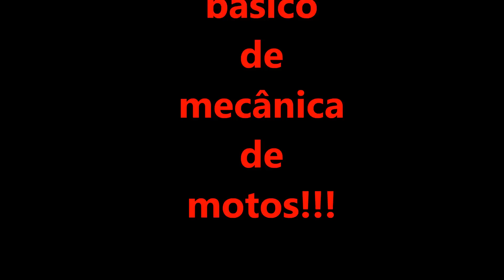XR 250 Tornado - Limpeza do Filtro de Gasolina - Filtro de Gasolina Motos Honda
Assistam também os outros vídeos de manutenção dessa moto nos links abaixo!!!